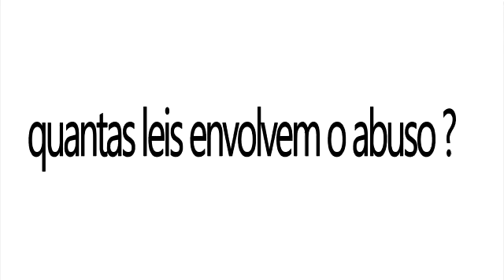Escola Prof. Anizio Ferraz Godinho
5ª Mostra de curta-metragem da Diretoria de Ensino de Botucatu